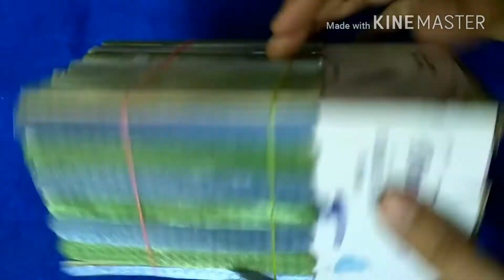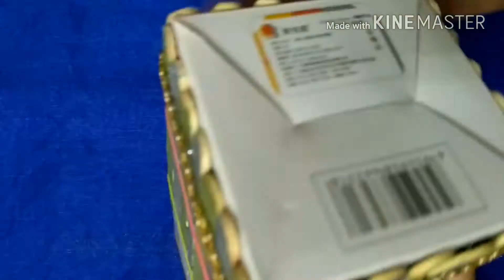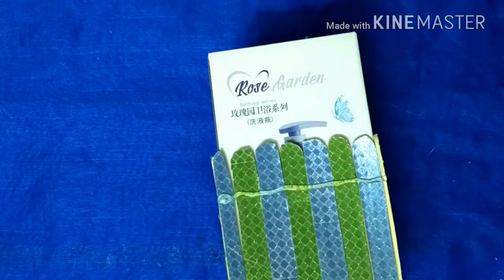Popsicle Stick Craft | Ice Cream Stick Craft Ideas | Creative Star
Hello Everyone
Welcome to Creative Star
In Today’s video I will be sharing with you DIY Popsicle Stick Crafts ideas. DIY Pen Stand. For this, you need a box for making shape of stand. Wrap sticks around the box and secure them with glue gun and decorate it.

ruchika.kanojia.98(Facebook)
kanojia.ruchika (Instagram)

Thanks & Regards
Ruchika